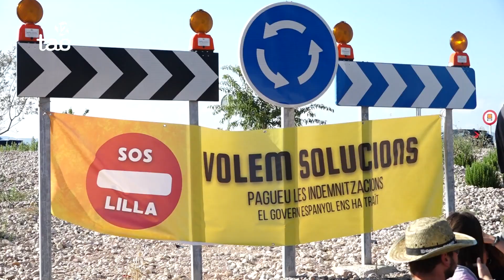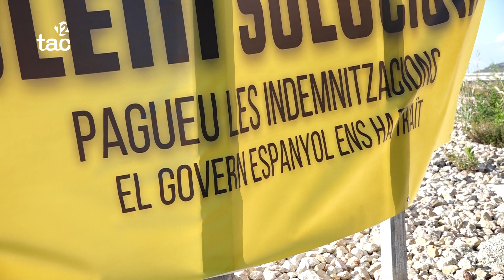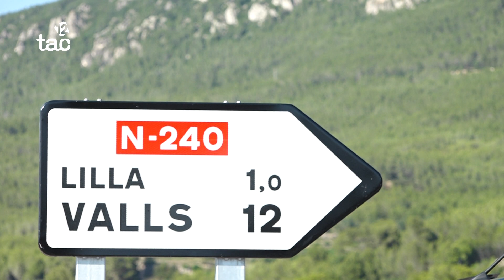Els veïns de Lilla mantindran els talls fins que no cobrin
Mantenen, diuen, la prudència davant el darrer anunci del grup de Junts al Congrés, d’haver arribat a un acord amb el ministeri per liquidar les compensacions. Aquest diumenge al vespre van tornar a tallar la rotonda d’accés a l’A-27 al seu pas per la pedania, i diuen que ho continuaran fent fins que no rebin els diners